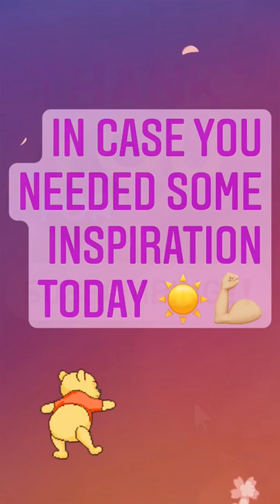🏐Volleyball Motivation🙌🏼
Author/Aerialist/Speaker

Born without legs, competed in basketball, softball & volleyball—all against able-bodied athletes.  First person without legs to compete in Power Tumbling—competed for 4 years, won state champion one year in my division & went on to the Jr. Olympics.

As an adult, I’ve  been performing as a professional acrobat & aerialist for over 13 years, toured with Britney Spears as a featured performer, a professional speaker for the last 10 years and fortunate enough to travel to 23 countries around the world. In 2016 my first book was published, Everything is Possible.  It became a NYT best seller & is now translated in 11 languages! My husband Dominik & I got married in 2019 & we are now traveling the world speaking & performing together! God is GOOD!

NYT Bestselling book “Everything is Possible”